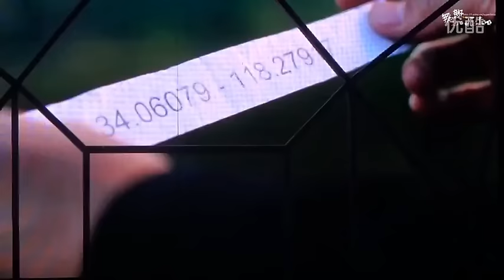[LPTAO] 150823 Z.TAO Mini Concert in Beijing《Crown》 MV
cr:無敵LOLIxi